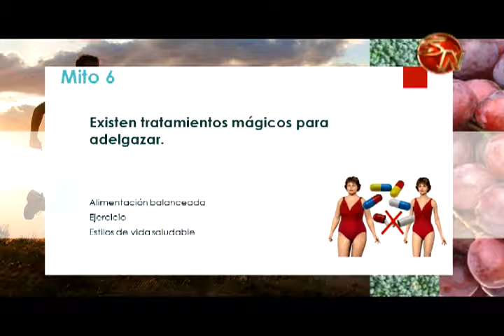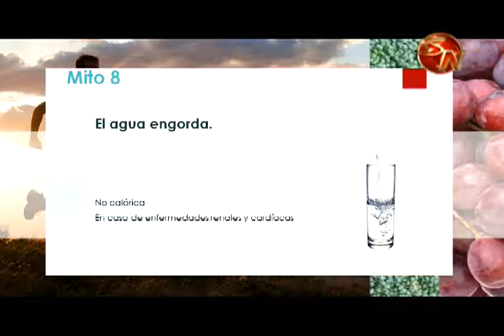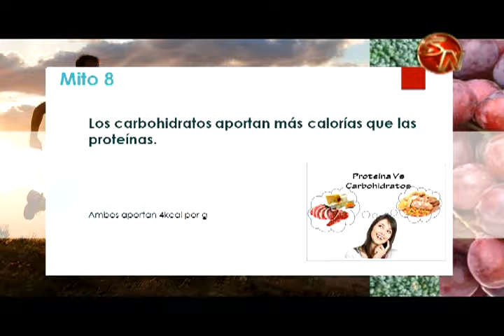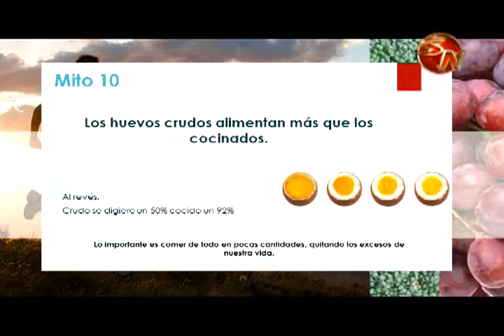Por Tu Salud | II parte, Mitos sobre los alimentos